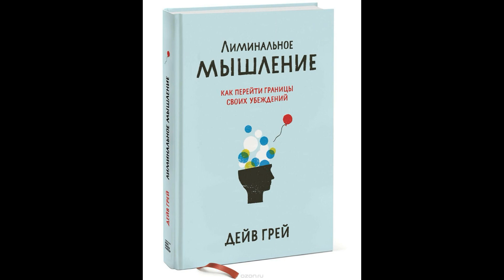Аудиокнига "Лиминальное мышление. Как перейти границы своих убеждений."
Лиминальное мышление - искусство менять мир вокруг себя с помощью переосмысления и изменения убеждений. Это способ разрушить границы, решить существующие конфликты и научиться жить в мире и согласии с близкими людьми.